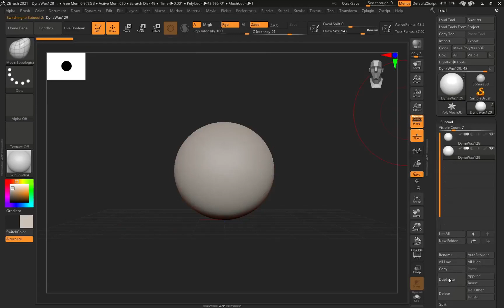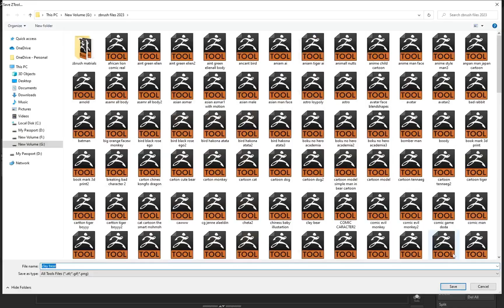bear toy in zbrush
this is a time laps for sculpting a cute bear in zbrush
this ended up  with making a group of animals you can watch them in the channel video
but you can find out the steps of making them in this 1 minute